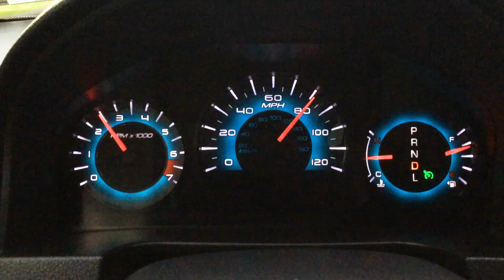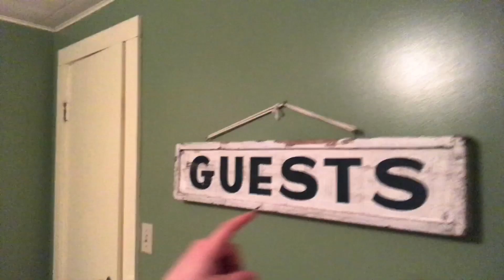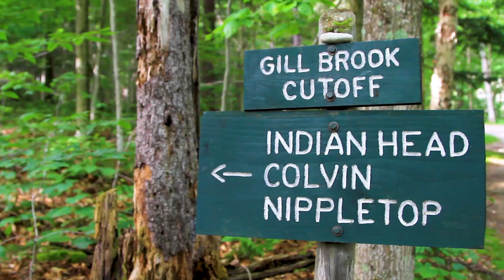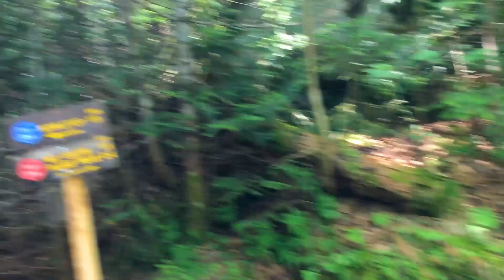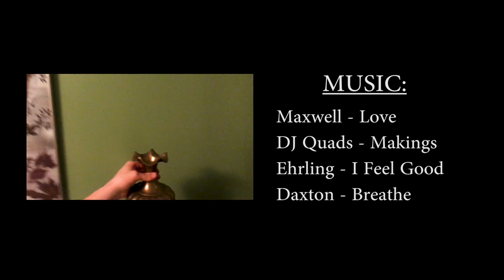HIKED 15 MILES!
Vlog S1 E9 Adirondack Hike - Micah and I took a trip to explore the NY Adirondacks, a first for both of us.  After some ambitious planning we set out to complete a 15 mile loop!  If only we had more water!:)